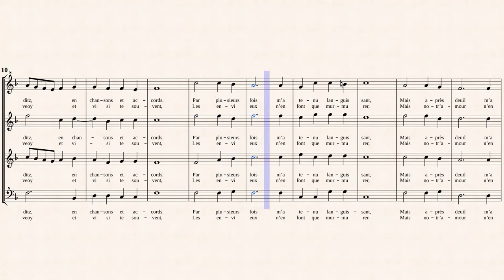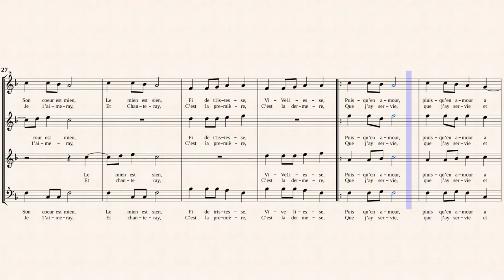Sermisy, C. de_Tant que vivray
Claudin de Sermisy (ca.1490 — 1562)
Arr.ed by : Pierre Gouin
Tant que vivray
花咲く日々に生きるかぎり
Chansons Nouvelles - Ballard, Paris, 1527